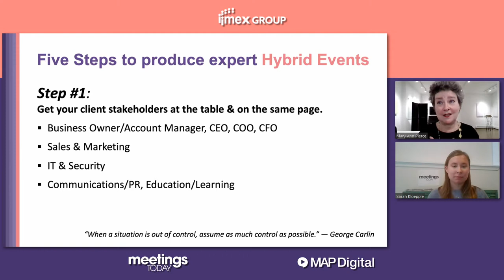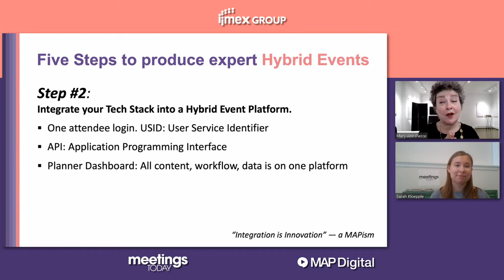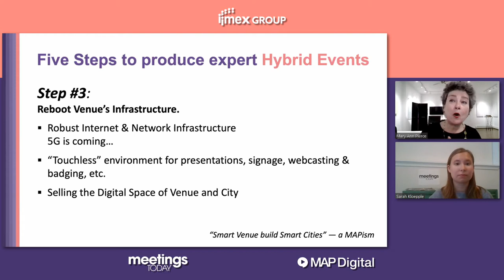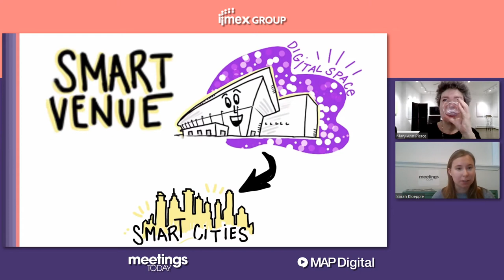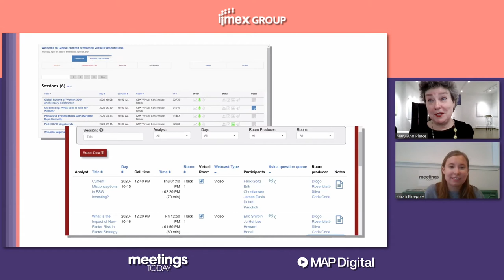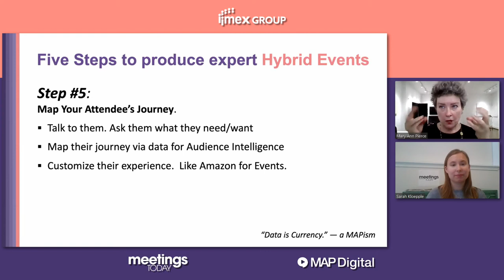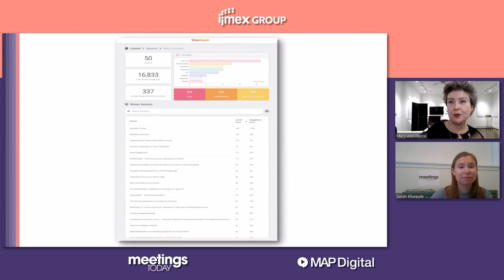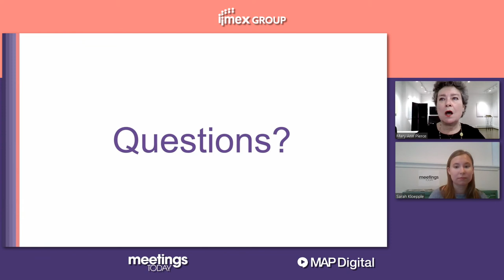How to Produce Expert Hybrid Events in 5 Steps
Did you miss our PlanetIMEX session last week? No problem—the one-hour primer on hybrid meetings, with guest and MAP Digital CEO Mary Ann Pierce, is now on demand. Learn what it takes to produce a successful live meeting with a virtual component, from mapping your attendees’ journey to integrating your tech stack.

Enjoying this video?